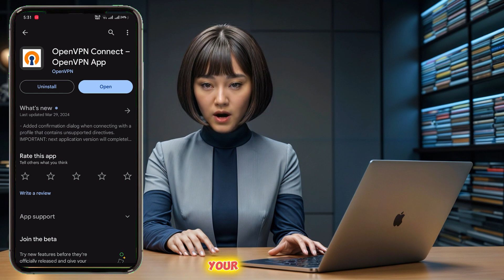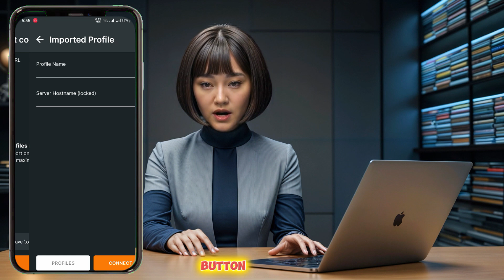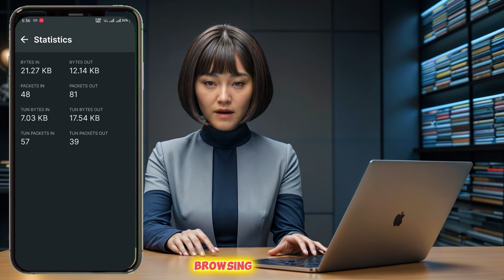How to Set Up OpenVPN for Fast and Secure Browsing: Step-by-Step Guide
In this video, we'll guide you through the step-by-step process of setting up OpenVPN on your device for fast and secure browsing. Follow along to ensure you get the best out of your internet connection.

Steps Covered:
1. Installing OpenVPN from the Play Store
2. Opening the OpenVPN app
3. Downloading the OpenVPN server file from SSH Ocean
4. Navigating the SSH Ocean website
5. Selecting your desired server location
6. Creating an OpenVPN account
7. Importing the server file into the OpenVPN app
8. Connecting to the VPN
9. Checking your connection speed

If you have any questions or suggestions, leave them in the comments below.